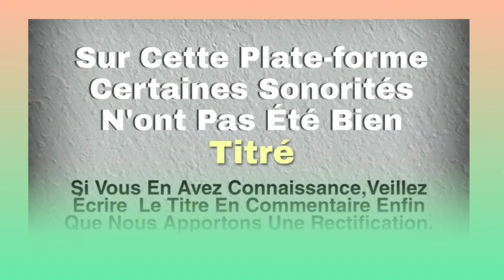DAME KOUE (unissons-nous)